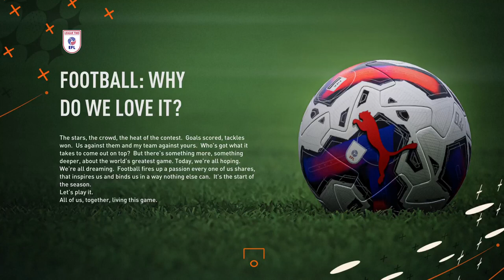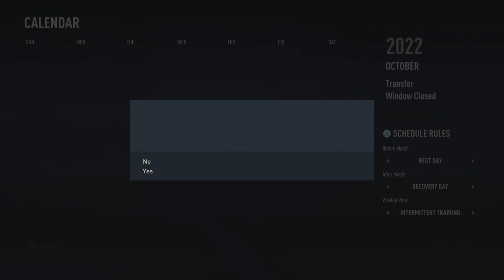STALYBRIDGE CELTIC FC ARRIVE IN THE FOOTBALL LEAGUE!! CREATE A CLUB CAREER MODE #1